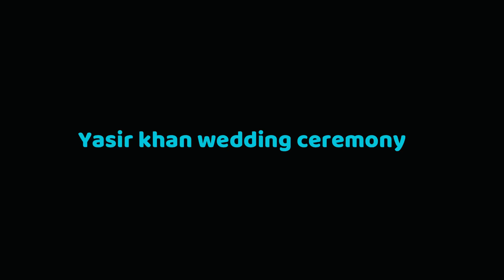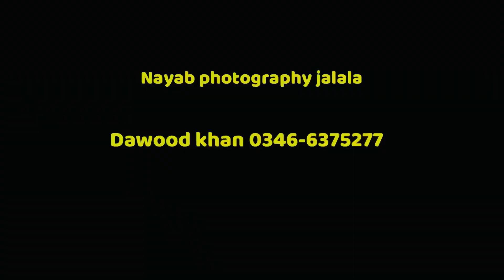wedding videography , videoshoot weddigshoot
photography courses,
photography quotes,
photography websites,
photography ideas,
photography art,
photography app,
Nayab_photographyStylish Photo Pose For Boy,
Photo Poses for Girl,
Girl Photo Pose Style,
Outdoor photography poses for female,
Best photography 2019,
Best photography apps,
Best photography in the world 2018,
Best Photography Award 2019,
Best photography quotes,
Photo editor,Photo editing software,
Editing software online,
Lightroom,
Photo editor for PC,
Professional photo editor online,
How to edit photos,
videography ideas for beginners
creative ideas for short videos
video production ideas for students
videography for beginners
short video ideas for youtube
creative video ideas for presentation
creative videos
creative video ideas for youtube,
videography vs cinematography
videography courses
videography near me
videography and photography
videography for beginners
videography jobs
videography synonyms
videography cameras
professional photography courses
professional photography pictures of nature
professional photography quotes

beautiful birds photos
pictures of birds flying
birds images hd
beautiful birds pictures full size